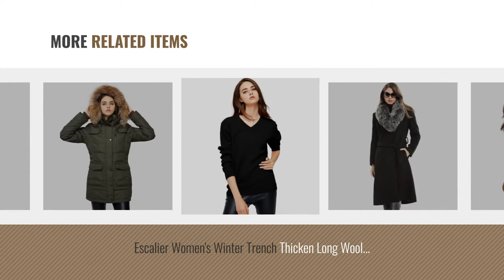Escalier Women Fashion [2018 Best Sellers]: Escalier Women's Wool Trench Coat Double-Breasted Jacket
New! 2019 Black Friday / Cyber Monday Wool & Pea Coats Deals and Updates.

Black Friday / Cyber Monday Escalier Women's Wool Trench Coat Double-Breasted Jacket With Belts Black 2XL by Escalier

Black Friday / Cyber Monday Escalier Women`s Down Coat With Real Raccoon Fur Hooded Parka Jacket Black M by Escalier

Black Friday / Cyber Monday Escalier Women Faux Fur Vest Waistcoat Sleeveless Jacket Khaki XS by Escalier

Black Friday / Cyber Monday Escalier Women`s Down Coat Winter Parka Jacket With Raccoon Fur Hooded Black L by Escalier

Black Friday / Cyber Monday Escalier Women's Cotton T Shirts Long Sleeve Crew Neck Tee Tops Naked Pink L by Escalier

Black Friday / Cyber Monday Escalier Women`s Premium Fitted Short-Sleeve Crew T-Shirt(L,Orange) by Escalier

Black Friday / Cyber Monday Escalier Women's Winter Trench Thicken Long Wool Coat Jacket With Belt Black XL by Escalier